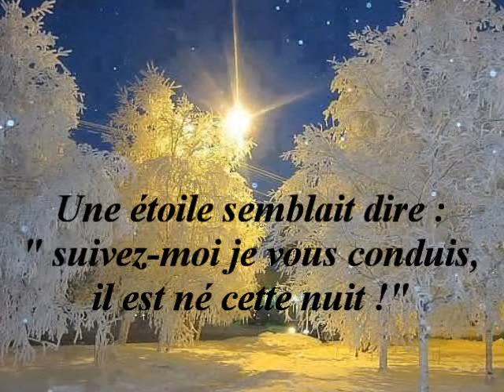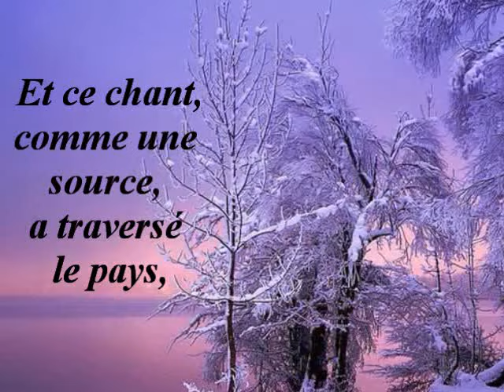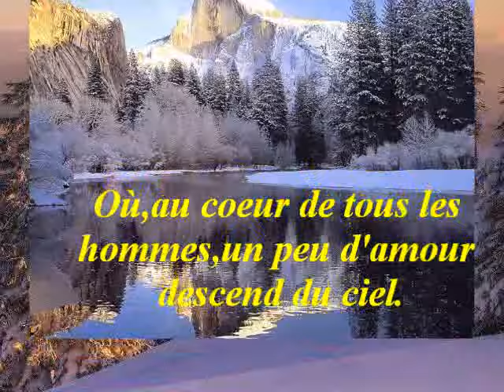Glory Alléluia !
Chant avec Paroles et Musique.Photos de Paysages d'Hiver.